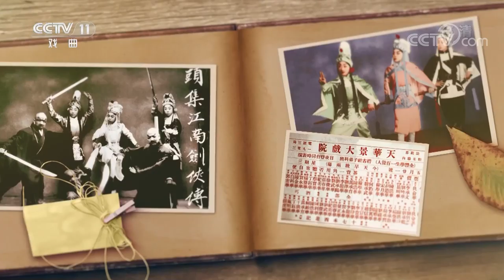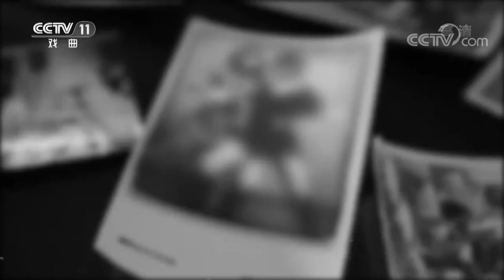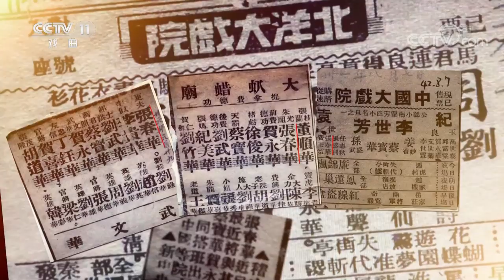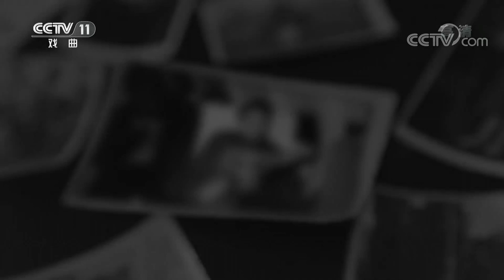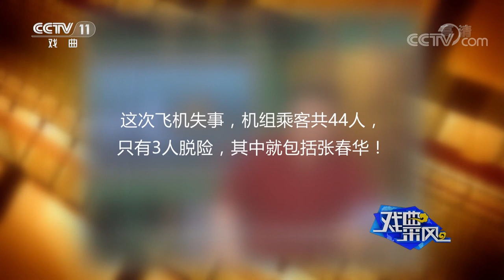京剧武丑奇才——张春华 第一集 科班里的苦孩子 《戏曲采风》 20190114 | CCTV戏曲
本期节目主要内容： 在京剧武丑行当中，张春华堪称一代奇才，他的武功基础深厚、功夫过人，在八十余年的舞台生涯中，塑造了数十个武艺高强、诙谐幽默、机智果敢的人物形象，他的技艺借此得到了国内外亿万观众的赞叹，更是在京剧武丑的发展史上留下了光辉灿烂的足迹。